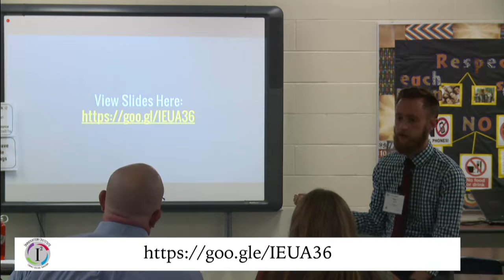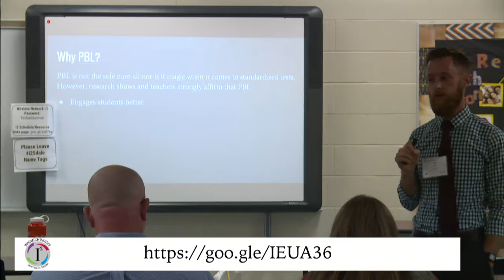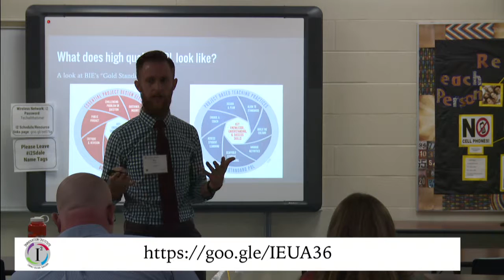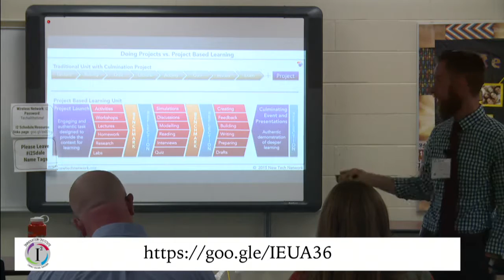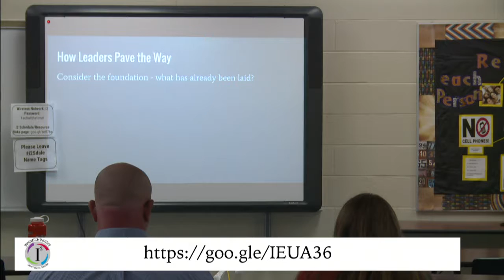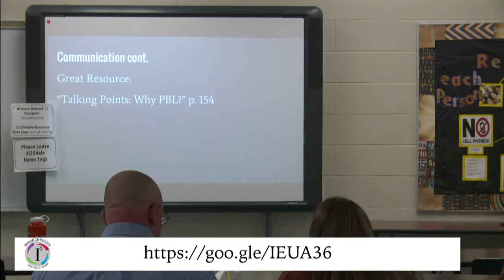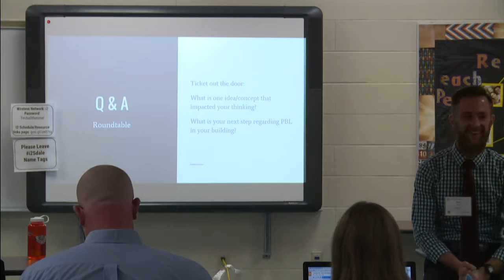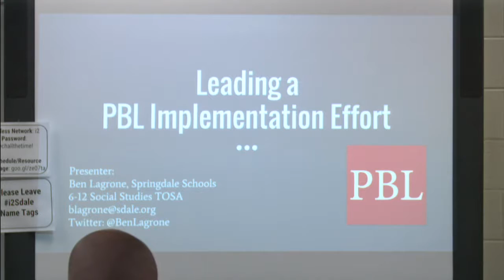2016 Innovation Institute | Leading a PBL Effort: Practical Steps to Empower Your Teachers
Join the Innovation Institute live at Innovation Institute. Presented by Ben Lagrone.